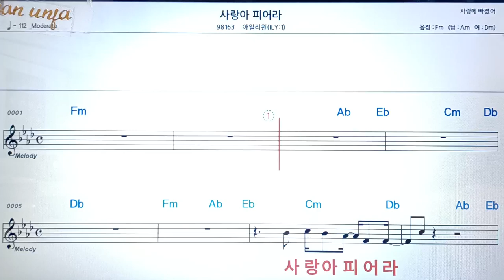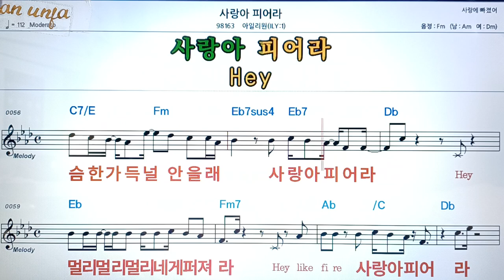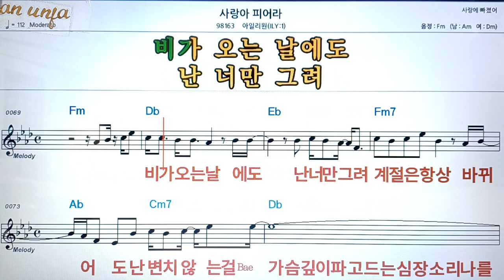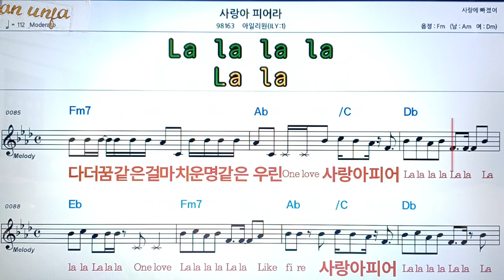사랑아 피어라/아일리원👍악보, 코드,가사,Karaoke*가라오케 반주